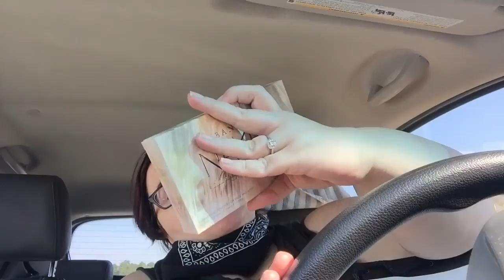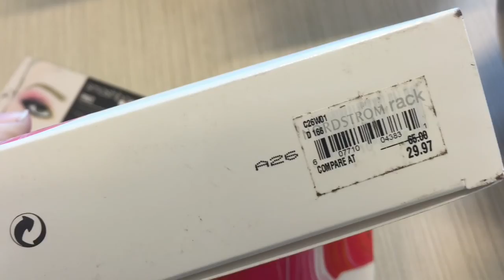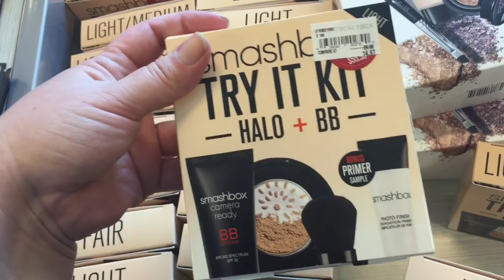Saturday Shopping, Sephora VIB Rouge haul in my car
Shopping at Sephora and Nordstrom rack